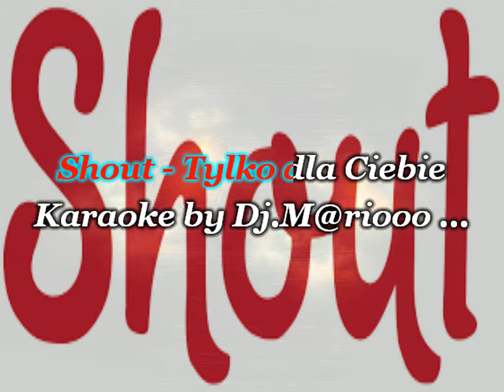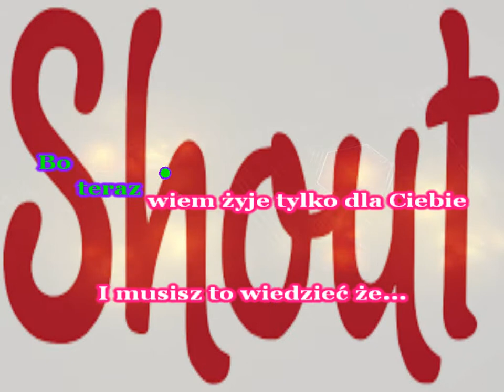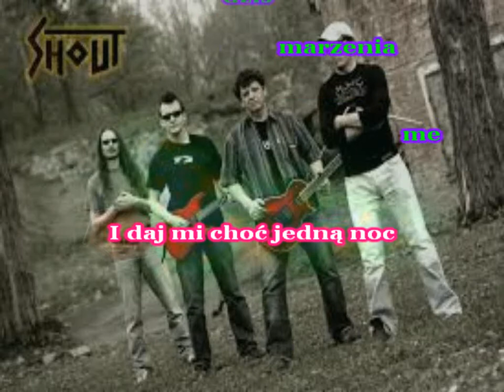Karaoke Shout - Tylko dla Ciebie